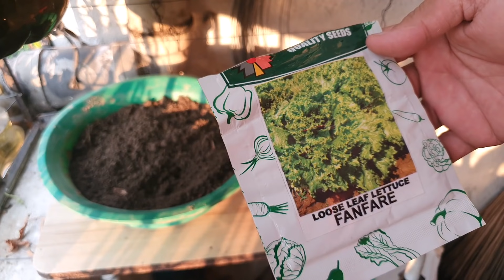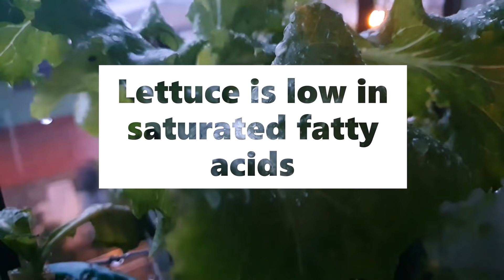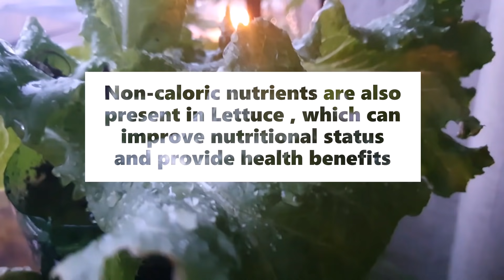PAGTATANIM NG ORGANIC LETTUCE IN A PLASTIC BOTTLE, Self Watering Plant (with ENG subs)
Urban Gardening in a plastic Bottle
English Subtitles are available, just click the "CC" icon at the bottom of the video. Enjoy watching!